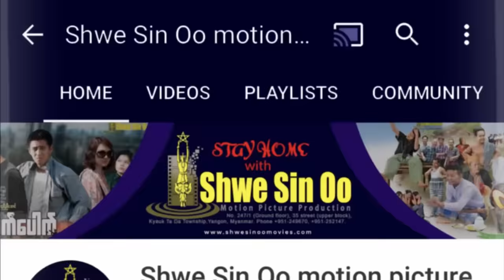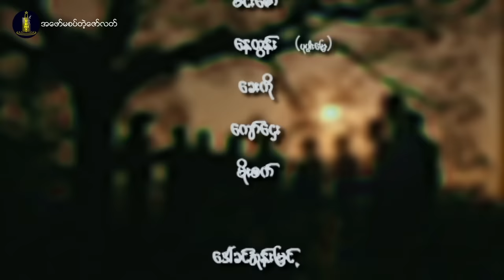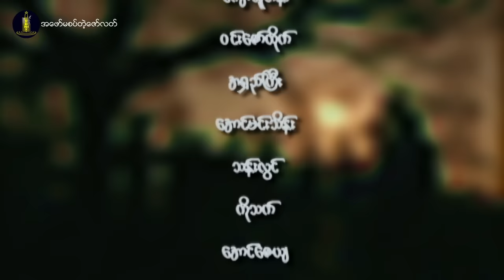ရွှေစင်ဦးရုပ်ရှင် | အဖော်မစပ်တဲ့ဇော်လတ် | A Phaw Ma Sat Tae Zaw Latt | Myanmarmovie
📕ဇာတ်လမ်း- ချစ်ဘုန်းခေါင်
📝ဇာတ်ညွှန်း- ချစ်ဘုန်းခေါင်
🎬ဒါရိုက်တာ- ကျော်ဇ
🌟သရုပ်ဆောင်များ- နေထူးနိုင်၊ မိုးပြည့်ပြည့်မောင်၊ လင်းယံ

တောင်းဆိုထားတဲ့ပရိသတ်မျာအတွက်  " အဖော်မစပ်တဲ့ဇော်လတ် " ဇာတ်ကားကို အစအဆုံးပေါင်းတင်ပေးလိုက်ပါတယ်...